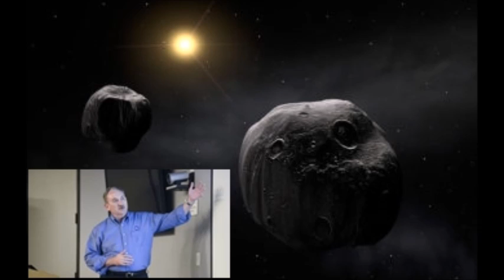NASA and FEMA Rehearse for the Unthinkable: An Asteroid Strike on Los Angeles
​Imagine if scientists discovered that an asteroid was hurtling toward Los Angeles. The possibility has existed on the pages of Hollywood scripts.

​But in what may be a case of life imitating art, NASA, the Federal Emergency Management Agency and other government agencies engaged last month in a planetary protection exercise to consider the potentially devastating consequences of a 330-foot asteroid hitting the Earth